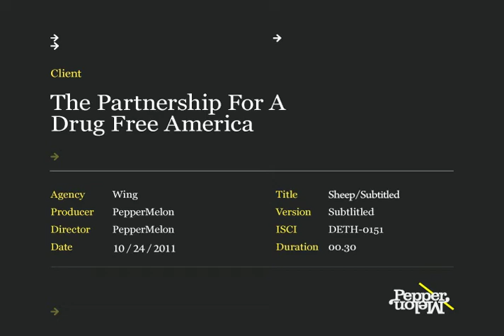The Partnership at Drugfree.org - "Sheep"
Wing Advertising- Partnership at DrugFree.org